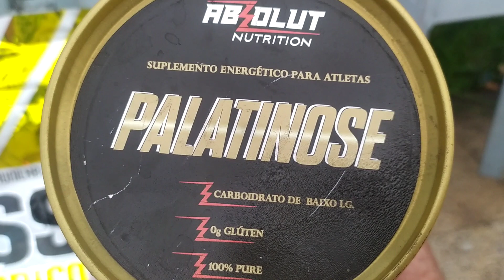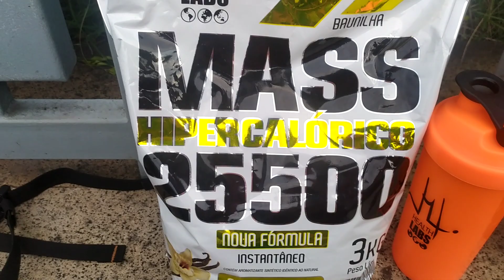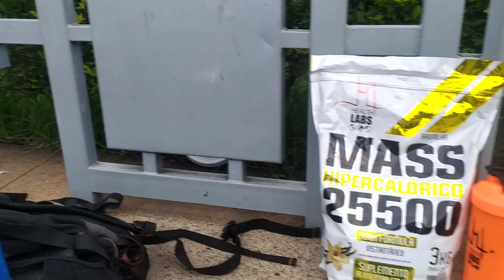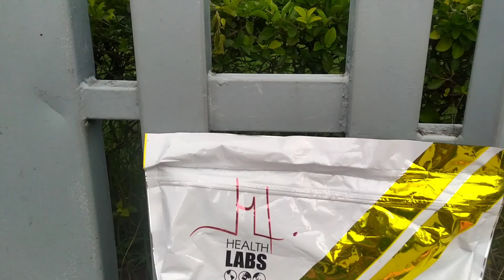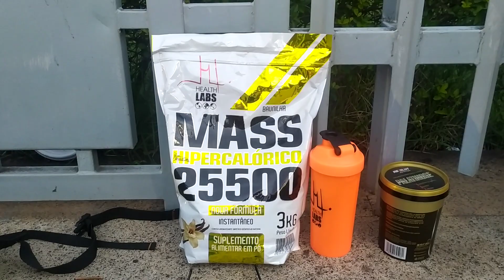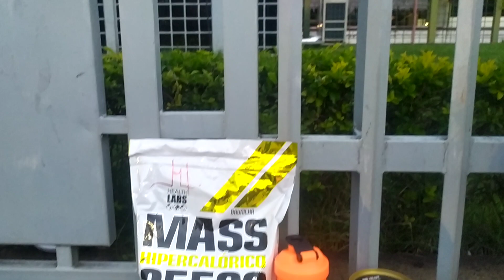ep 21os remédio da safira